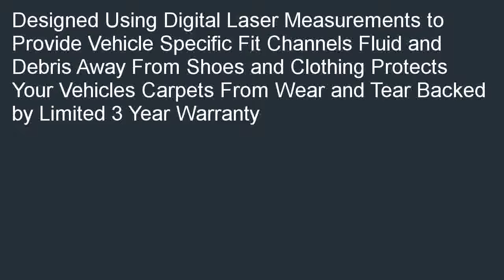WeatherTech 450661 2007 2011 GMC Yukon Tan 1st Row FloorLiner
On sale  B000KBC480/? WeatherTech - 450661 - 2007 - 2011 GMC Yukon Tan 1st Row FloorLiner pre-owned. Our Best Deals for WeatherTech - 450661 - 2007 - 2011 GMC Yukon Tan 1st Row FloorLiner.